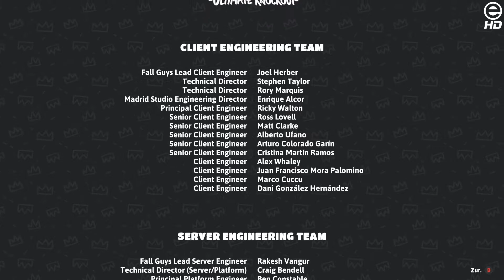Let's Play mit Benny | Fall Guys: Ultimate Knockout | #8